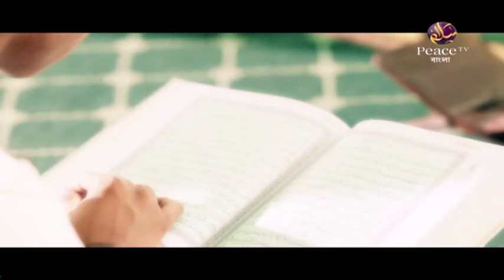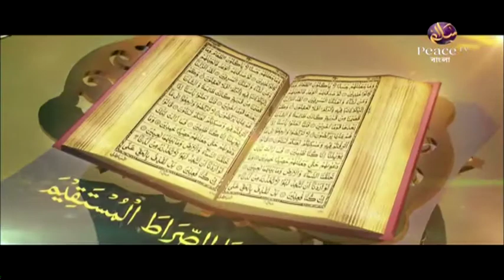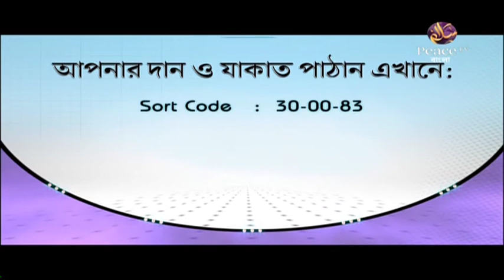১৮.১১ অন্তরের আমল। সরলপথ। শাইখ আহমাদুল্লাহ। পিস টিভি বাংলা